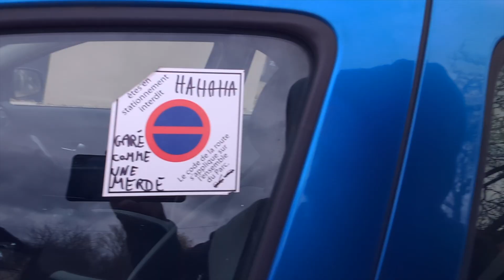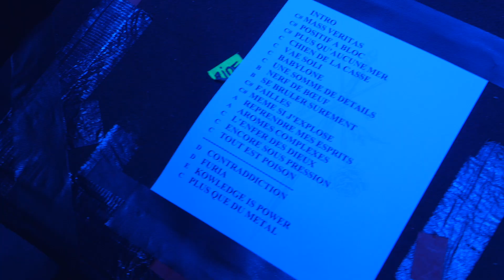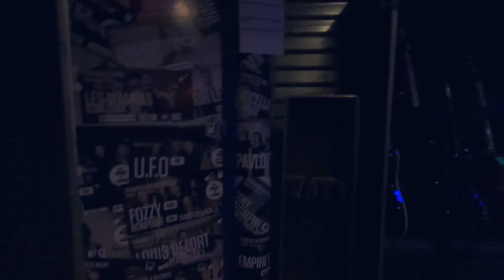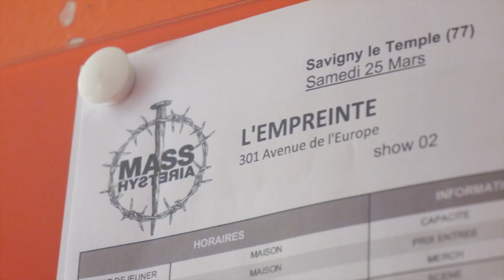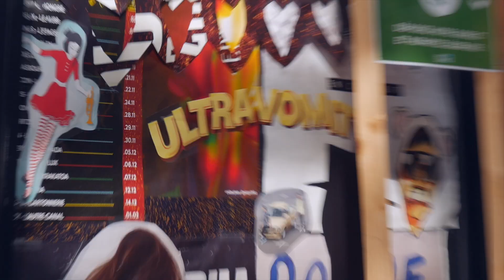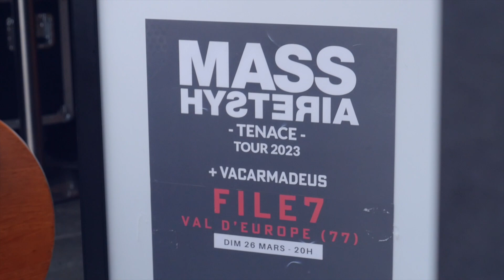Simulateur de comptoir de bar !!! ( Mass Hysteria Tenace Tour part 1 )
Résumé de nos 3 premières dates pour le Tenace Tour!!
On revient sur le Forum de Vauréal, L'empreinte de Savigny-le-Temple et le File 7 à Magny-le-Hongre.
Découvre les coulisses des concerts de Mass Hysteria. Nos nouveaux morceaux Mass Veritas et Encore Sous Pression.

Tu en penses quoi?